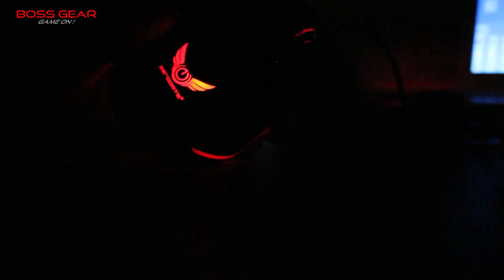Review chuột Gaming LED RGB cầm tay cực đã || Zerodate V6 || Zerodate S600 RGB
- Mua SP :

Chuột Gaming Zerodate S600 RGB ( Có phần mềm riêng + LED RGB + Công thái học)===

Màu: đen.
Thiết kế: Công thái học.
Chất liệu: nhựa ABS nhám.
Mắt đọc: Quang.
Chiều dài cáp:  150cm.
Cổng: USB 2.0.
DPI: mặc định 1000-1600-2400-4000 DPI. ( MAX 4800 )
Độ bền: 20 triệu lượt nhấn.
Nút: 6 nút,
Hiệu ứng ánh sáng: RGB 5 chế độ.
Hệ thống hỗ trợ: Windows 7/8/2000 / XP / Vista Mac OS hoặc mới nhất
Kích thước: 124.6*68.6*41MM(L * W * H)
Trọng lượng: 141g.
Hỗ trợ phần mềm riêng.

==Chuột Gaming Zerodate V6 ( LED 7 màu, đối xứng )==

Màu: đen.
Hệ thống theo dõi: Quang.
Chiều dài cáp:  145cm.
Cổng: USB 2.0.
DPI: 800/1200 /1600 DPI.
Độ bền: 10 triệu lượt nhấn.
Nút: 4 nút,
Hiệu ứng ánh sáng: 7 màu sắc
Kích thước: 11.5 * 6.4 * 3.8cm (L * W * H)
Trọng lượng: 115g